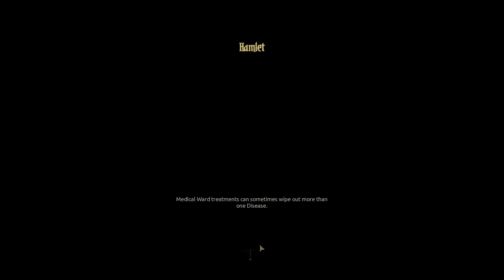Darkest Dungeon - 008 - Music Covered in Blood, Antiquarian Galore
Today, in our Darkest Dungeon life of death and madness, we fight the Siren, then we make many terrible mistakes.